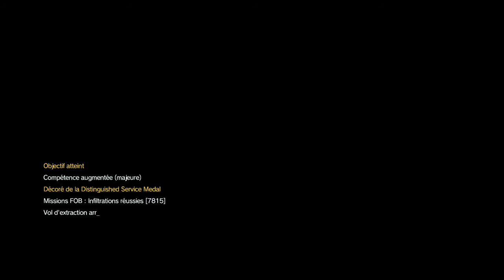MGS V : Head-Shot Infiltration #16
Metal Gear Solid V The Phantom Pain : Head-Shot Infiltration #16